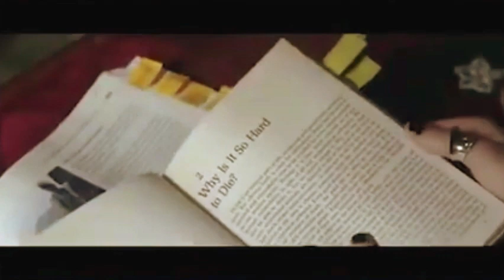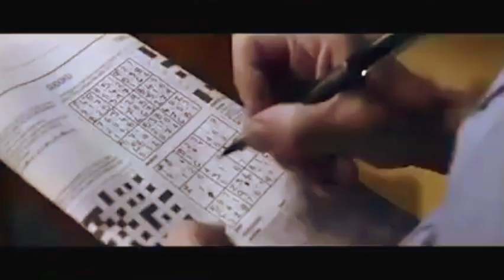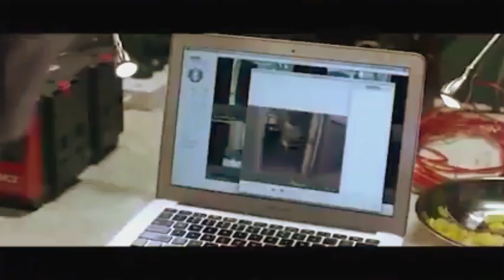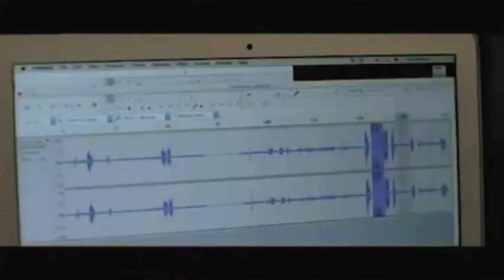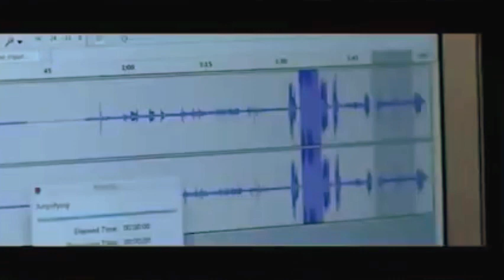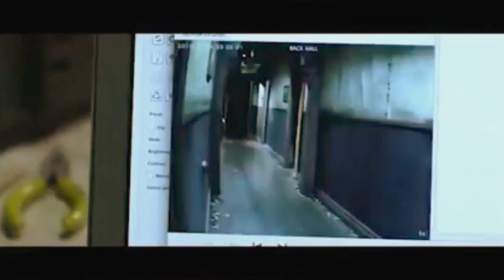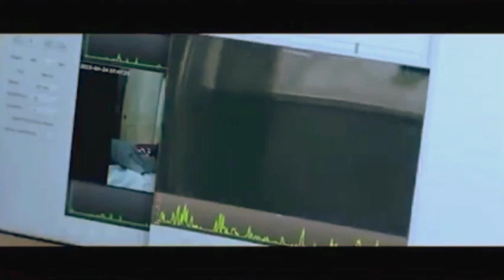Película Completa En Español Terror - La Habitación Muerta -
Dos científicos y una joven médium son enviados a investigar una granja que, según sus propietarios, está encantada. No pasó mucho tiempo para que el escepticismo de los científicos se desvaneciera cuando se encontraron con una entidad aterradora que intentaba guardar los secretos de la casa. Una película basada en uno de los incidentes paranormales más famosos de Nueva Zelanda.